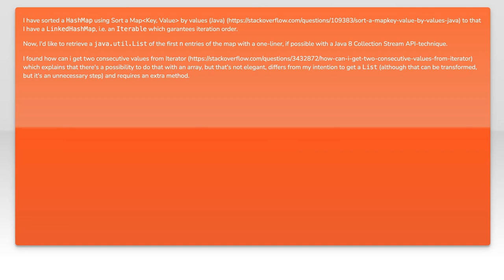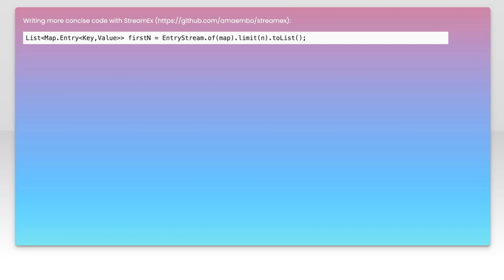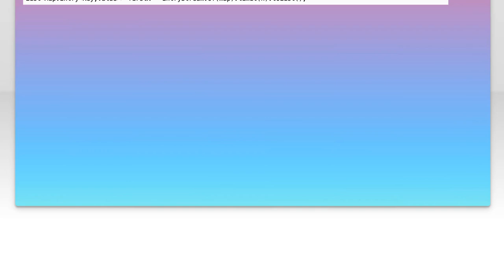How to Retrieve First N Values from an Iterator in Java 8: A Quick Guide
In this video, we’ll explore a fundamental concept in Java 8: retrieving the first N values from an iterator. Whether you're working with large data sets or simply need to limit your output, understanding how to efficiently access a subset of elements is crucial. Join us as we break down the techniques and best practices to achieve this with ease, ensuring you can enhance your Java programming skills effectively.

Today's Topic: How to Retrieve First N Values from an Iterator in Java 8: A Quick Guide

Related to